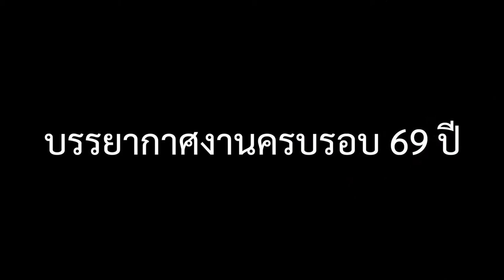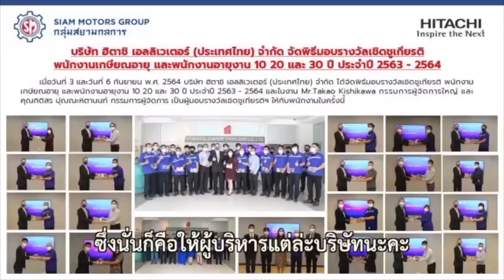ประมวลภาพบรรยากาศงานครบรอบ 69 ปี Siam Motors